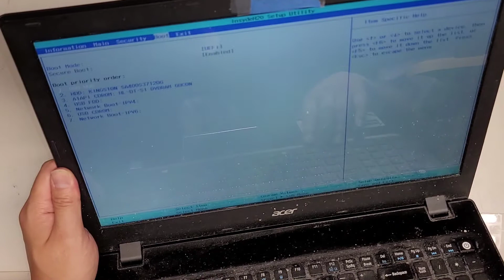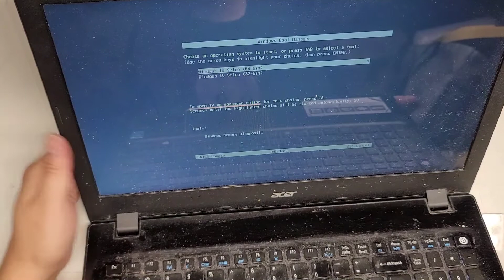Acer Aspire F5-571 Series Laptop F5-571T-569T Disassembly RAM SSD Hard Drive Upgrade Repair Replace